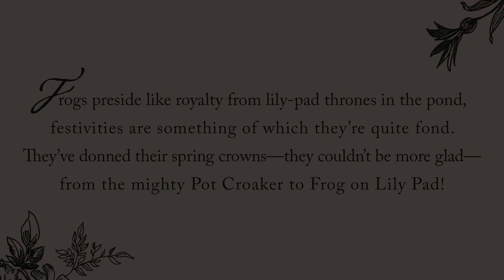Frolic of the Animals: Chapter 10 - Frogs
Frogs preside like royalty from lily-pad thrones in the pond,
festivities are something of which they’re quite fond.
They’ve donned their spring crowns—they couldn’t be more glad—
from the mighty Pot Croaker to Frog on Lily Pad!